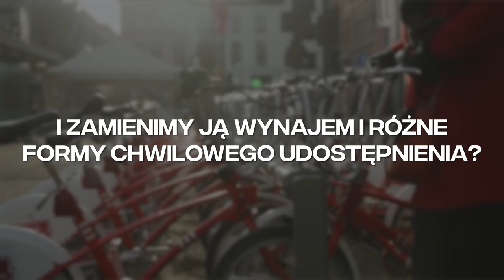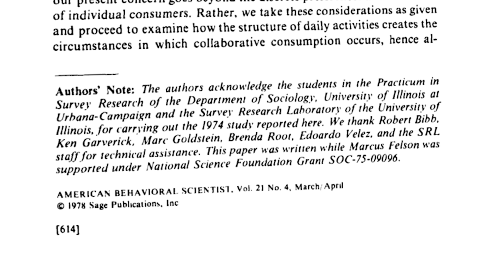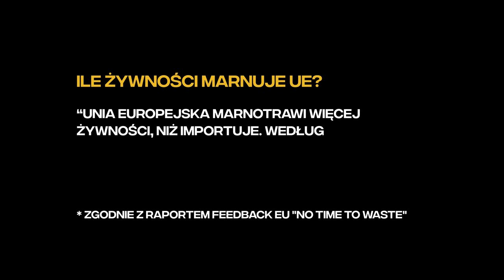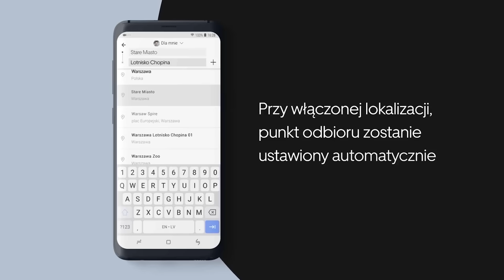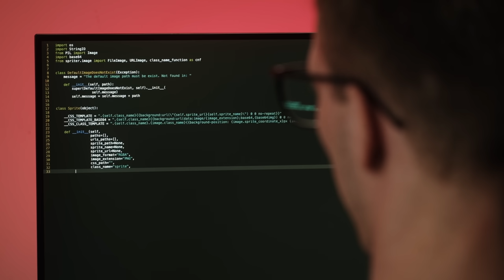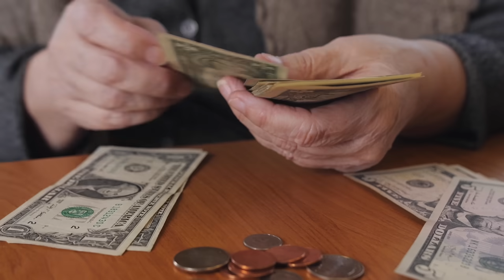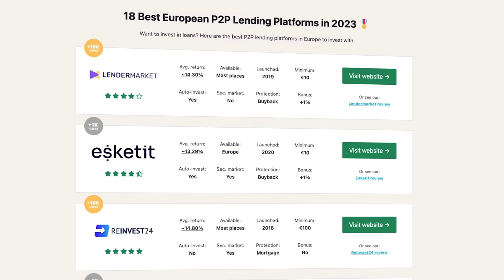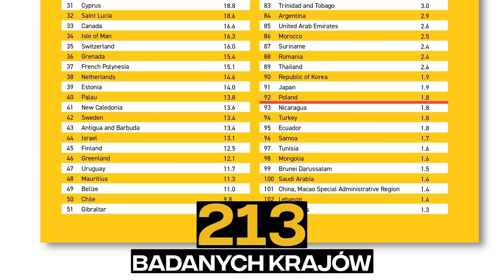WŁASNOŚĆ to PRZESZŁOŚĆ? Ekonomia Współdzielenia w Praktyce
Partnerem materiału jest Phox.pl, pierwsza platforma elastycznego najmu. Wynajmij smartfon jaki chcesz i oddaj, kiedy chcesz. Z gwarancją ceny, bez opłaty startowej oraz z gwarantowaną naprawą wliczoną w cenę. Dowiedz się więcej

Rozkład odcinka:
00:00
01:34 - Czym jest Ekonomia Współdzielenia?
04:16 - Dlaczego ekonomia współdzielenia zyskuje na popularności?
08:26 - Blok Sponsorowany
10:03 - Modele Ekonomii Współdzielenia
14:44 - Jakie wady i zalety ma segment ekonomii współdzielenia?
15:18 - Wady Sharing Economy
18:05 - Zalety Sharing Economy
21:08 - Polska w rankingu Sharing Economy